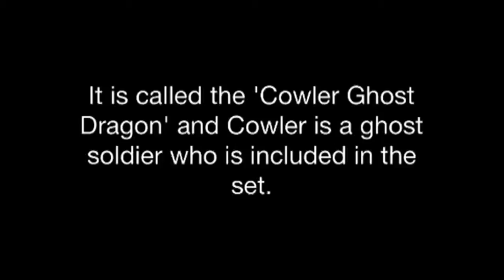Ninjago Summer 2015 Wave New Polybag Found!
Interesting Polybag. So many 'mini' scaled Ghost Dragons for Ninjago this year. We got about 3 mini ghost dragons in the Ninjago summer sets plus the big bad Morro Dragon set with Possessed Lloyd. Either a seasonal Polybag or promotional Polybag for U.S, what do you think? Photo credit: brickset.com

Also plz use the suggestion

Ninjago Spinjutzu Snakedown Boss Level Gameplay Part 9 FINAL LEVEL (Popular upload)

LEGO Ninjago Summer 2015 Set Discussion (Airjutzu + Morro Theory)

LEGO DC Comics Batwing Polybag 30301 Build & Review

Lego Dimensions game Revealed! (Starter Pack + Expansion Packs)

DC's Legends of Tomorrow (Flash/Arrow Spin-off) Picked Up For Series by CW & 1st Look!

LEGO Ninjago 70732 'City of Stiix' Exclusive Set Revealed!

Stephen Amell confirms 'Arrow is done' in Season 4